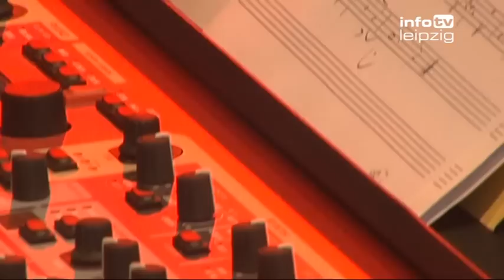»Ich bin glücklich!«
Sängerin Uschi Brüning in ihrer Heimatstadt Leipzig

Leipzig singt und swingt - das ist ja bekanntlich das neue Motto von Classic-Open-Organisator Peter Degner. Am Mittwoch traf dieses Motto noch mehr zu als sonst. Denn die Bühne auf dem Leipziger Marktplatz gehörte an diesem Abend der Sängerin Uschi Brüning, dem Saxophonisten Ernst-Ludwig Petrowsky und als Begleitung Matthias Bätzel und seiner Band. Sie alle sind gestandene und erfolgreiche Künstler im Jazz und das hörte und spürte das Leipziger Publikum. [mehr